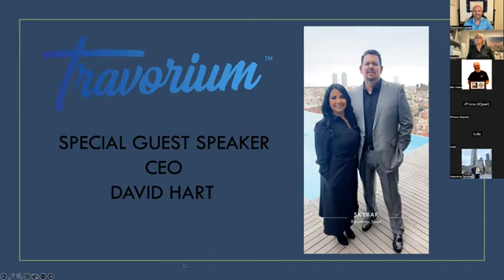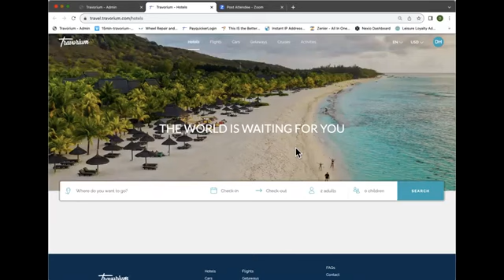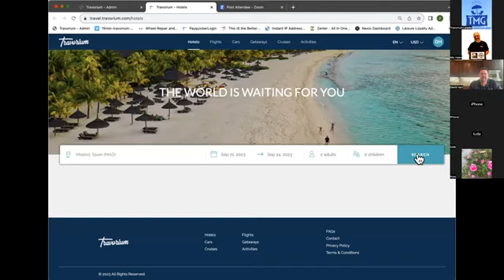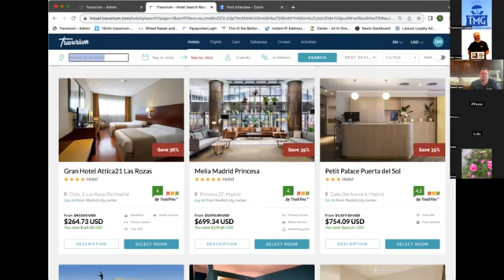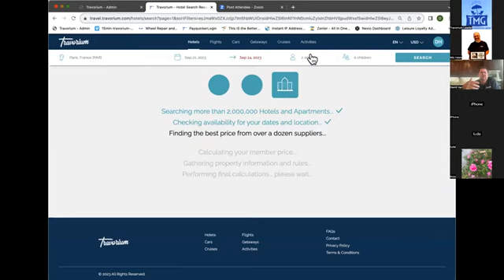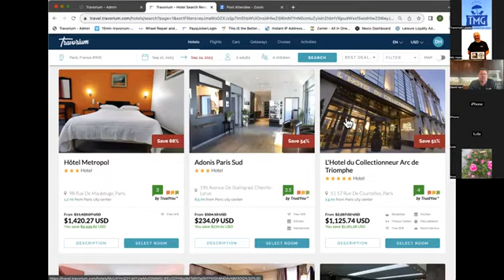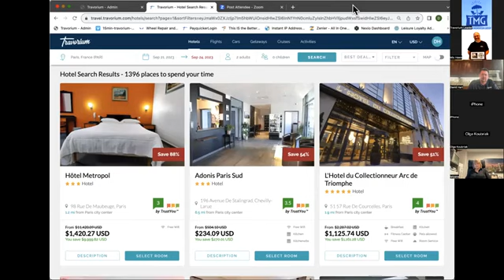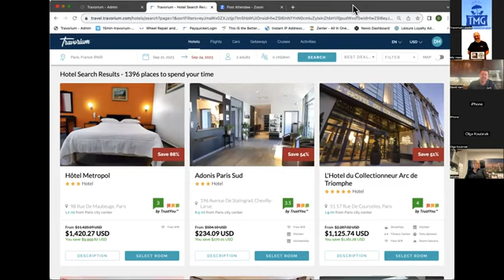Тренинг президента компании Девида Харта / Training by David Hart 🫶